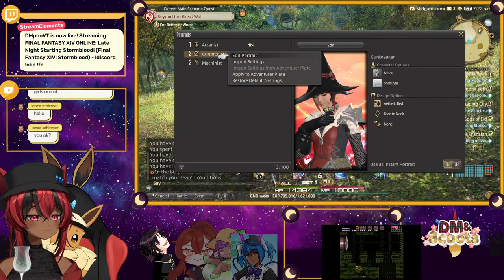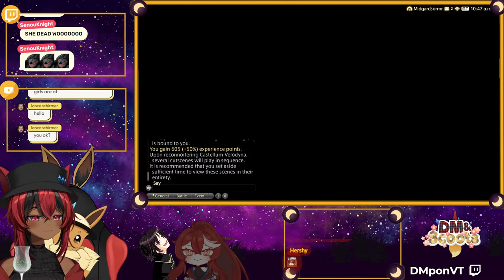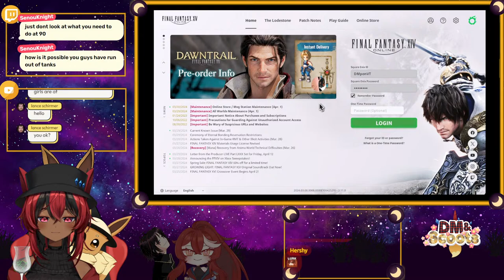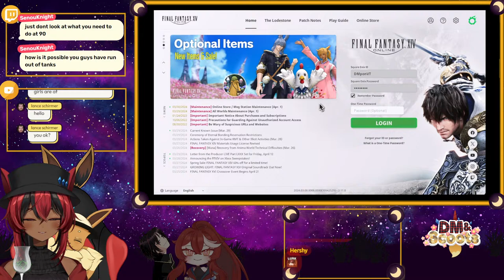Late Night Resistance Chores - Final Fantasy XIV Online: Stormblood - Session #01 (Stormblood Start)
We have reached it, the start of the first expansion, let's actually get to the part people like from this game.  Let's move to the first  expansion in Stormblood!

Please refer to the rules of the chat before attending class.
Chat Rules:
1. Be respectful to other folks in the chat and to the streamer.  No spamming.
2. No backseat gaming unless requested.
3. Zero tolerance for hate speech or harassment.  Be kind to others.
4. Don't be an attention horse.  If I do not respond or another does not respond, do not repeat message for attention.  That means no "can you hear me" or "did you catch that" messages.
5. You are free to RP or talk amongst yourselves but keep it at a minimum and don't force others or the streamers to play along if they do not want to.
6. Please do not post one's own or someone else's personal information (email, real name, etc) in the chat.  That is grounds for a time out or consideration of a ban.
7. No Banana Bakery's allowed.  You know who you are and you are banned forever.
8. Have fun!  (When applicable)

Vtuber Model/Artist:
DM (Ikemen):